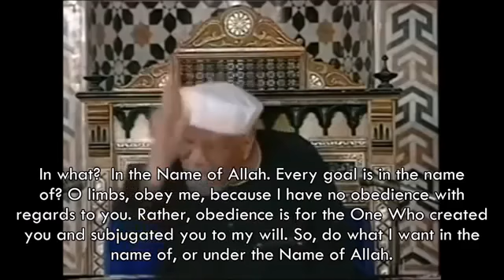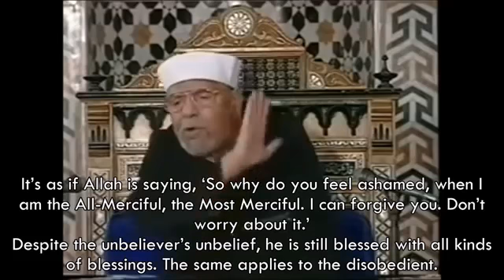Beautiful story of Seeking Forgiveness - English - Sheikh Sharawy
Share and get your piece of the reward!!!